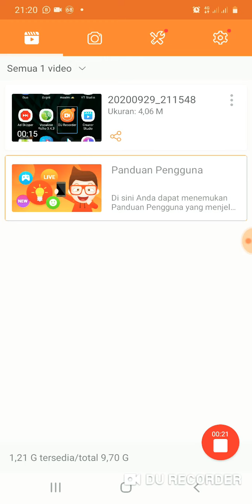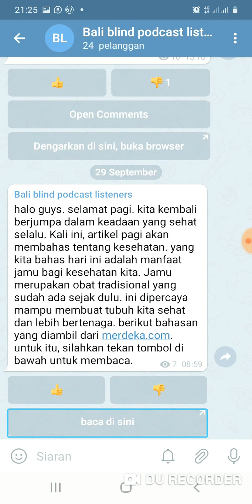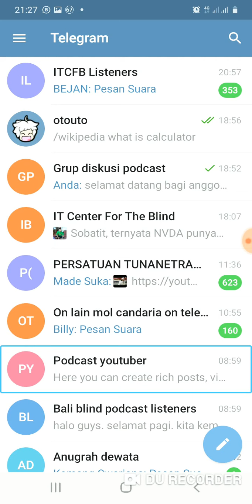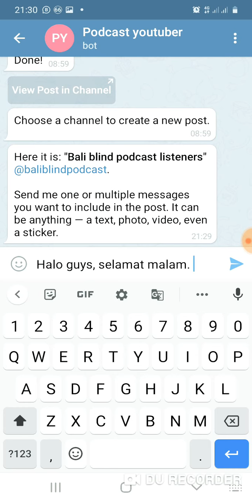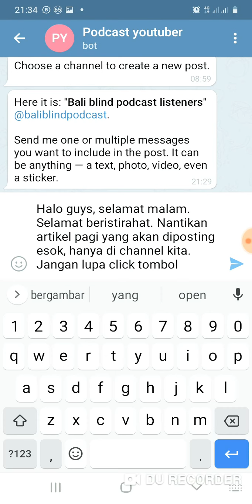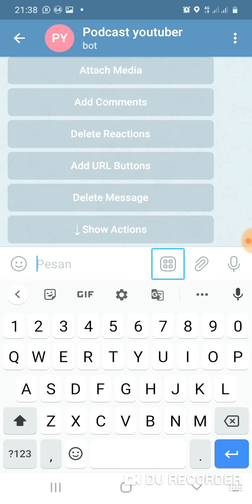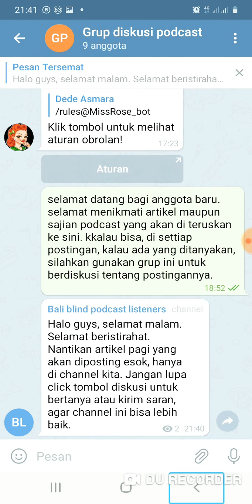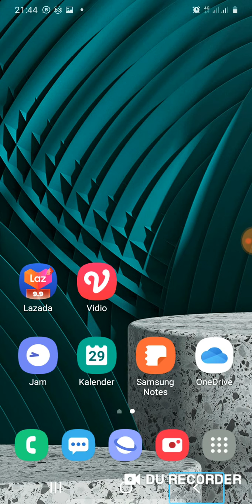Ternyata tunanetra juga bisa bikin postingan di telegram dengan menggunakan bot.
Halo selamat hari ini. Selamat jumpa kembali di video saya yang terbaru kali ini saya ingin sedikit mereview dan memberikan kepada teman-teman sedikit tutorial, bagaimana cara saya mengelola channel telegram dengan menggunakan robot robot ini untuk membuat postingan pada channel telegram yang kita kelola. Bagi teman-teman yang ingin bergabung pada channel ini, silahkan klik di sini.